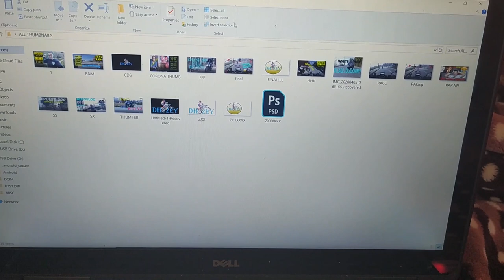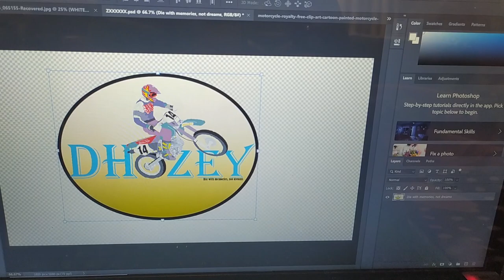Get Busy Living! | UTILIZE THE TIME DURING LOCKDOWN | LEARNING LOGO DESIGN AND CAR DRIVING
UTILIZE THE TIME DURING LOCKDOWN | LEARNING LOGO DESIGN AND CAR DRIVING

Actually its friday, but i told its saturday today.. sorry for the mistake..

Get Busy Living!!
Do not waste your time doing nothing
At least do something fruitful during this lockdown